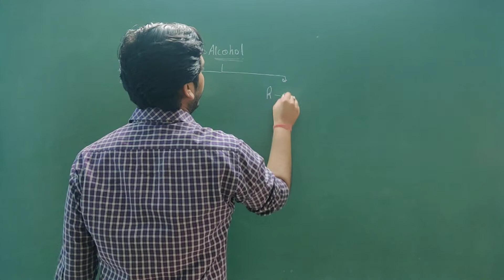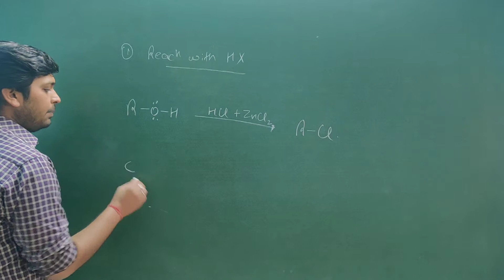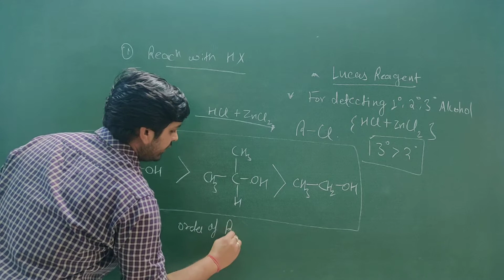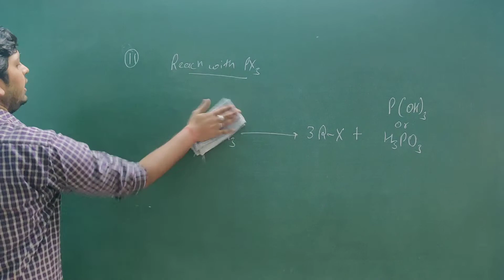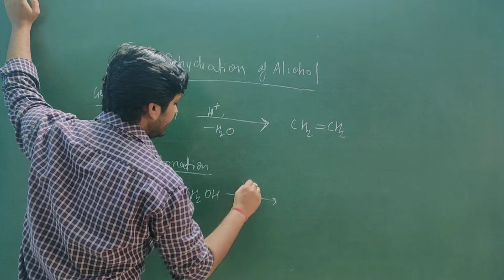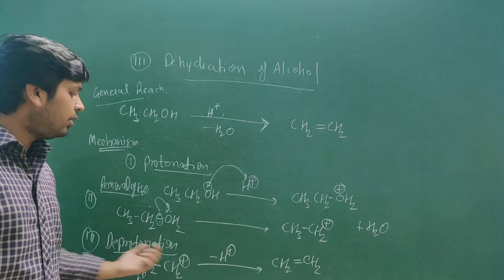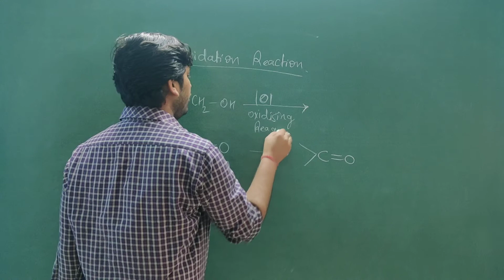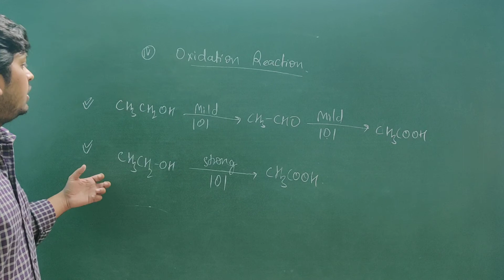Chemical Reactions of Alcohol || Breaking of C-O Bond || Alcohols , Phenols and Ethers || 12th Board